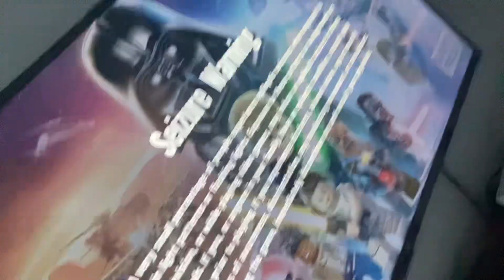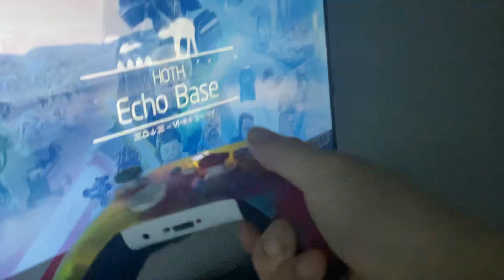I am playing Lego Star Wars The Skywalker￼ Saga￼